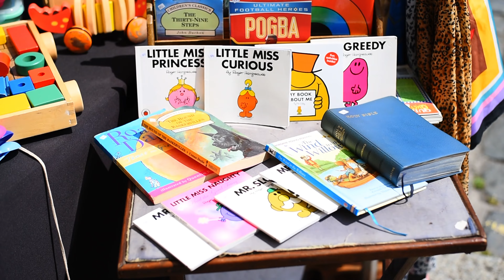Vlogs by Ani - #200 - Old Town of Faversham | Kent | Malayalam Vlog